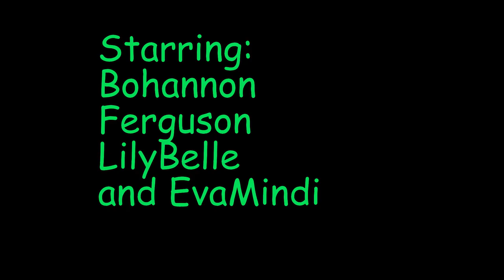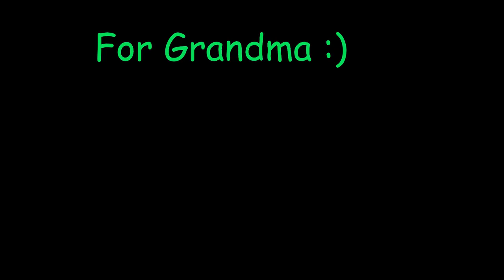Who Let The Dogs Out